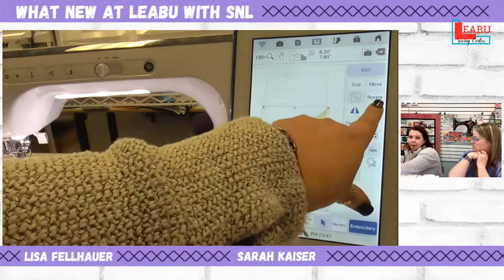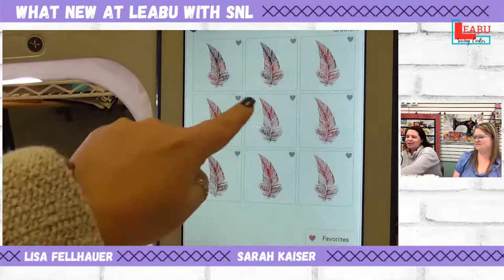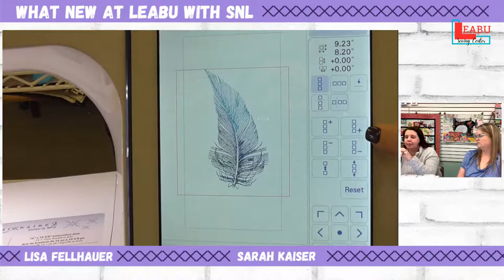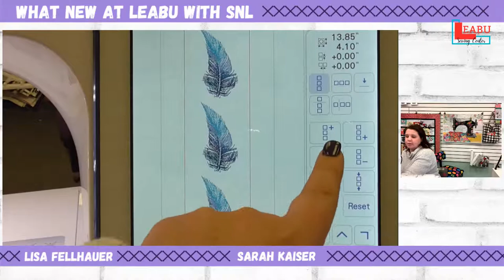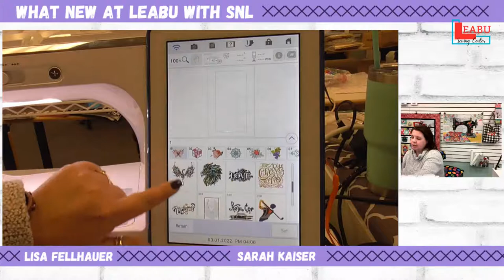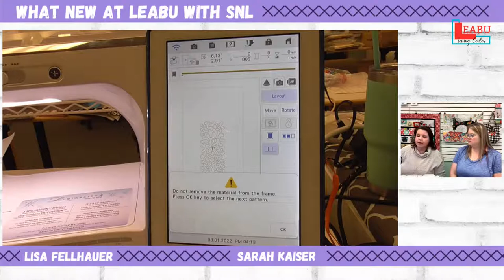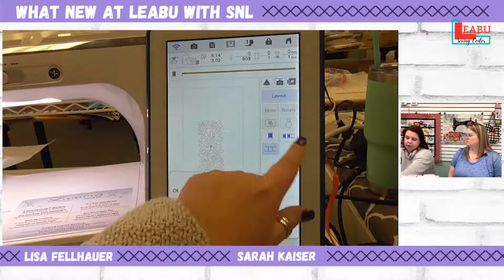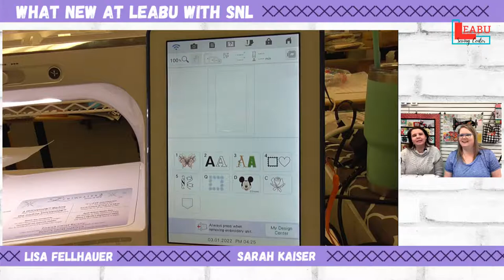Mar 1, 2022 - What's new at Leabu with SnL - Advanced Embroidery Editing on your machine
Today we will talk about the Border Function Key to duplicate and color sort, and discuss some of our favorite editing tools found on our embroidery machine.
If you would like to download the icon reference chart go